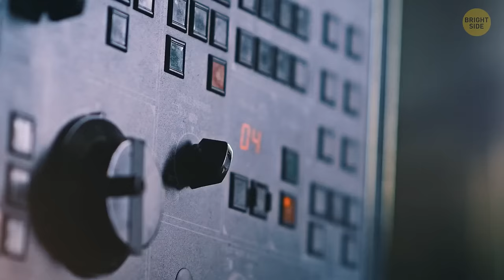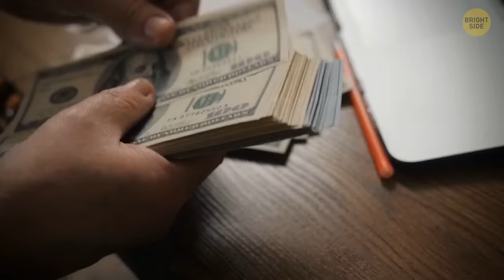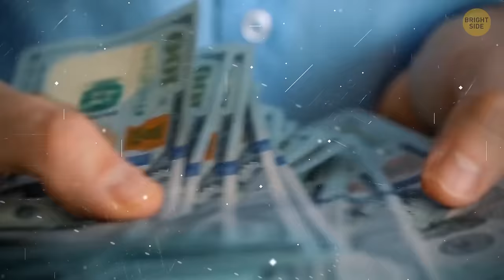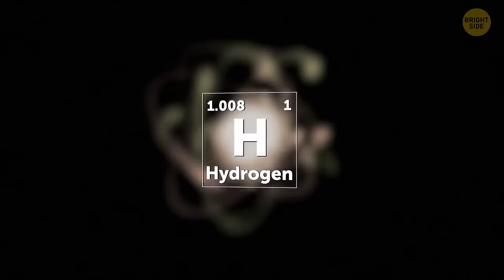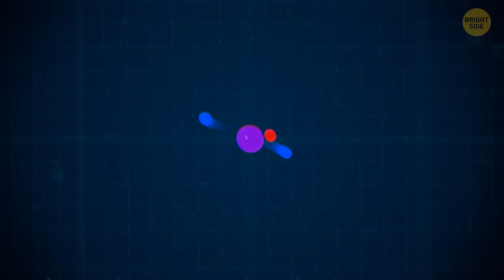Why Moonquakes and Quakes on Other Planets Are Worse Than Earthquakes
Embark on a seismic journey with our latest video as we delve into the intriguing question: Are Moonquakes Worse Than Earthquakes? Join us as we unravel the mysteries of lunar tremors and compare them to their terrestrial counterparts, exploring the unique geological factors that make the Moon's surface quake. From the science behind moonquakes to their potential impact, this video offers a fascinating exploration of the seismic activity on our celestial neighbor.